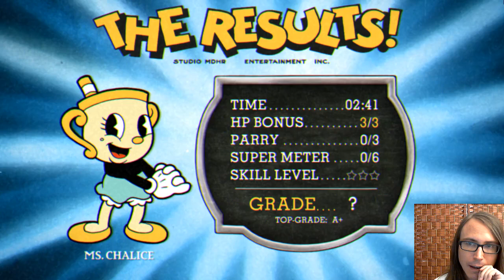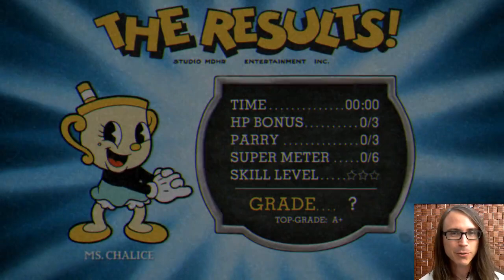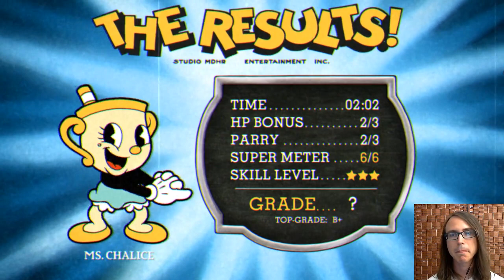Cuphead DLC; (S Rank First Two Bosses & Achievements)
Going in blind and working on achievements.  As with the base game, I tried to approach it in a peaceful, analytical way.